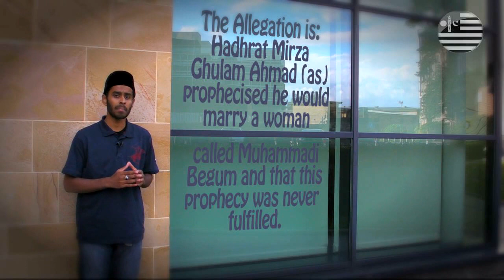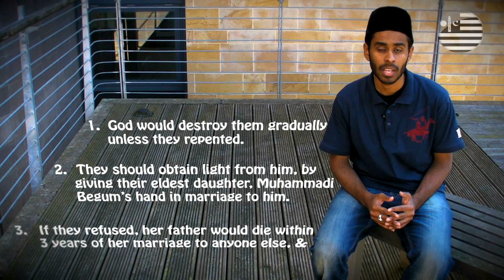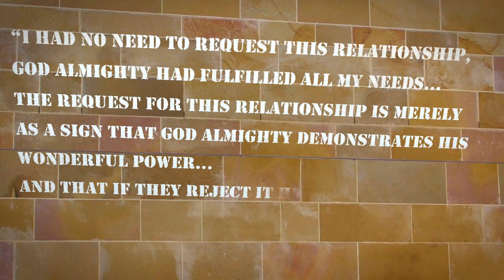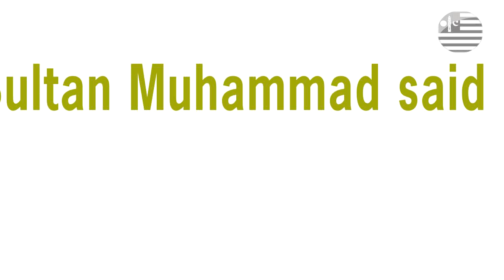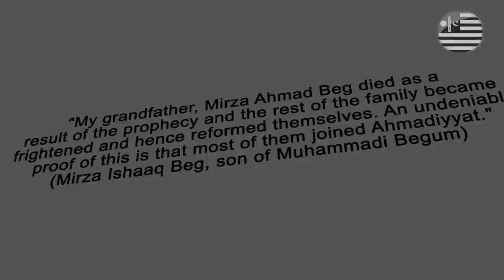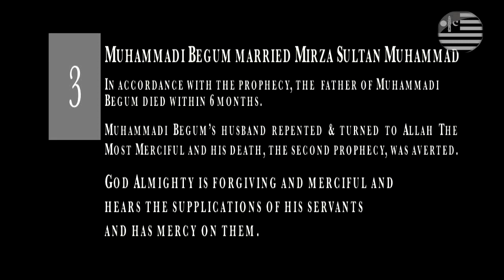The Muhammadi Begum Allegation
This video is a reply to the allegations made against the founder of the Ahmadiyya Muslim Community, Hadhrat Mirza Ghulam Ahmad (as), in relation to his prophecy regarding Muhammadi Begum.